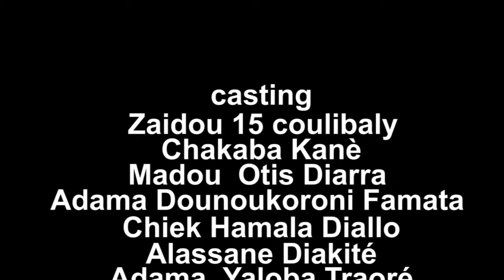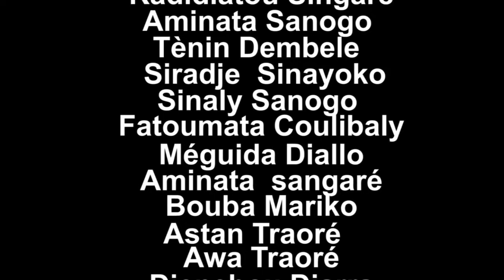DJIKO GUELEYA EPISODE 28 FILM MALIEN VERSION BAMBARA